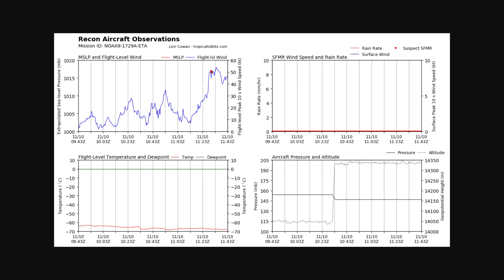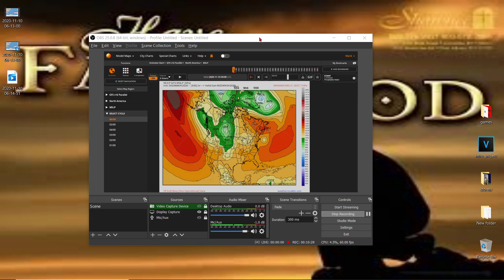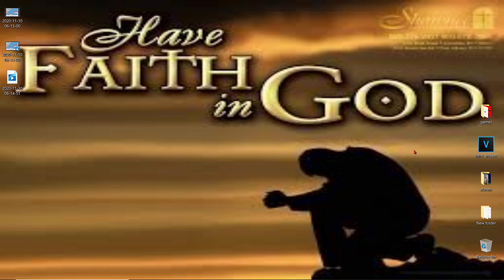Storm Eta Update, Storm Theta, Storm Iota, Jamaica, Nicaragua, Panama - The WeatherMan Plus